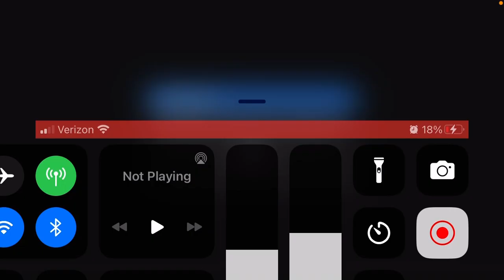So I play spartan firefight on mobile… and kept they ads in the video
9/10 game